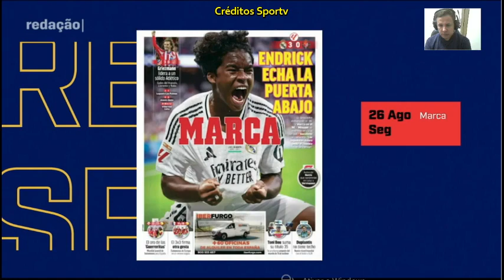Endrick entra aos 42 minutos do segundo tempo faz gol e é ovacionado pelos espanhóis